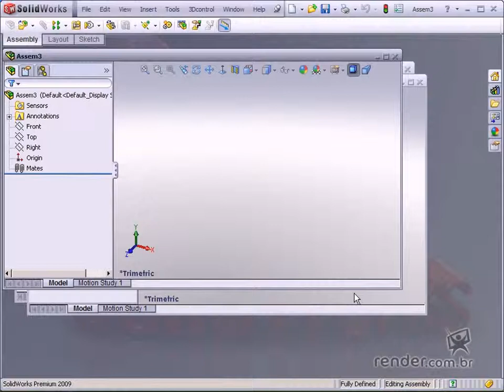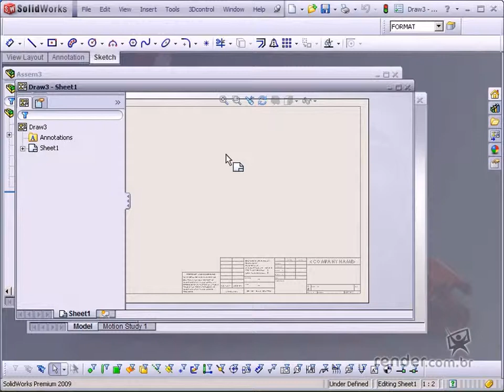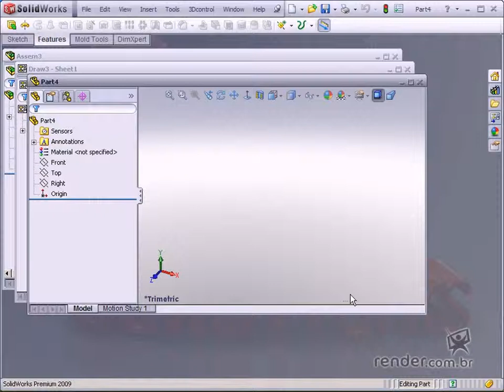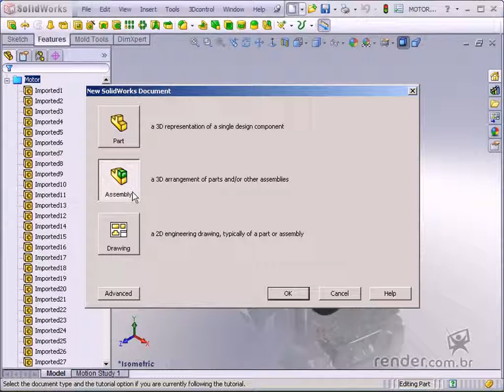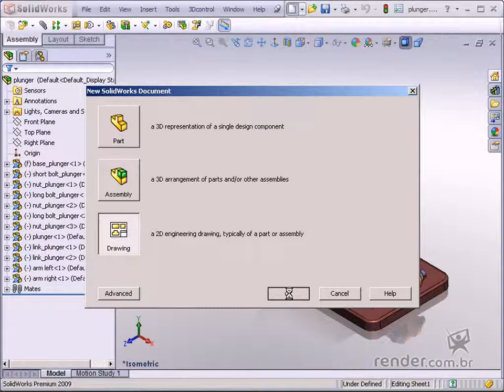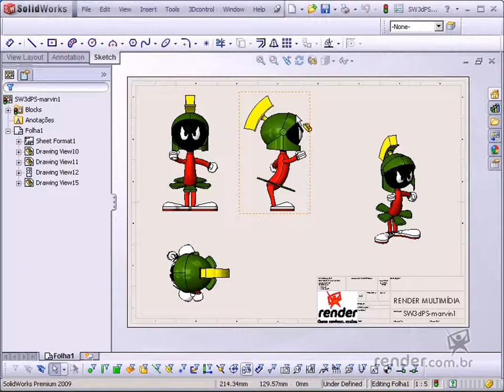Class 1 - SolidWorks 2009 - Introduction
In this class, we'll introduce you to the three SolidWorks file types: Parts, Assembly, and Drawing, for creating parts, assemblies, and detailing respectively.